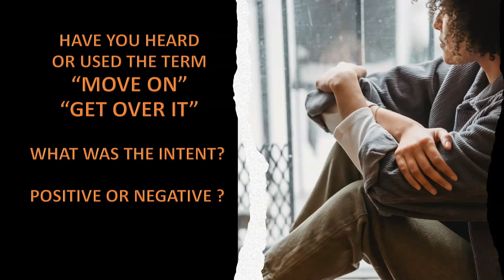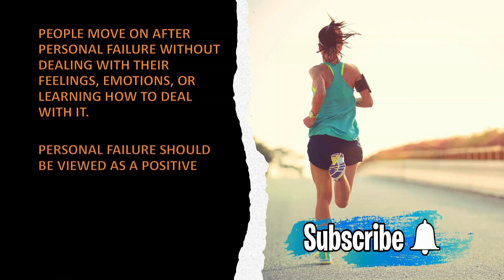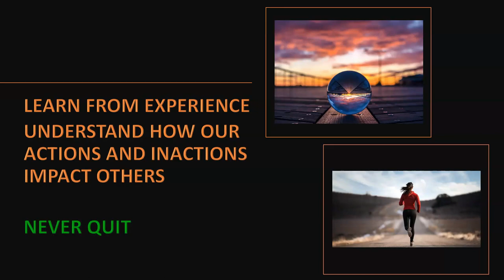Move on or Move Forward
Student motivation video about the difference between Moving on and Moving Forward.

Spoiler Alert: I say “You Know” a lot